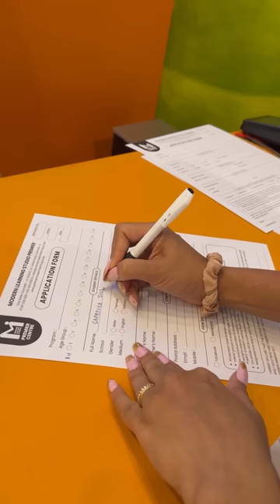Christmas shopping with Baby Saranya 😂 | සාරන්‍යා එක්ක Christmas SHOPPING 😂 😍